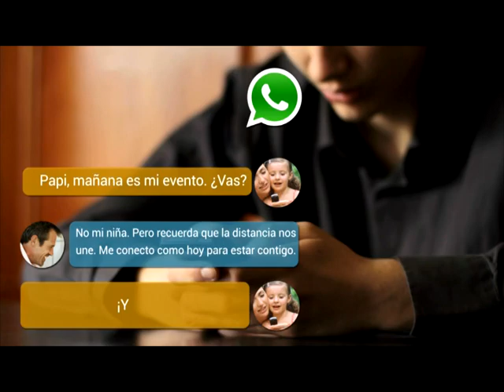Visitan Plan Chontalpa para constatar ejecución de recursos...!!!